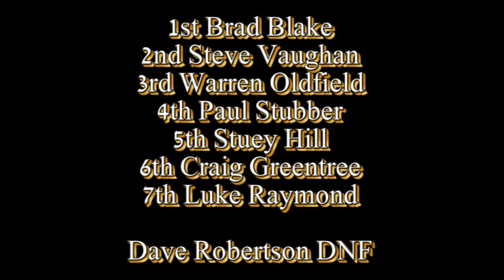2014 Australian Late Model Championship Heat 4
Borderline Speedway, Mount Gambier, South Australia.
Night 1, Friday, 7th March 2014.
Heat 4